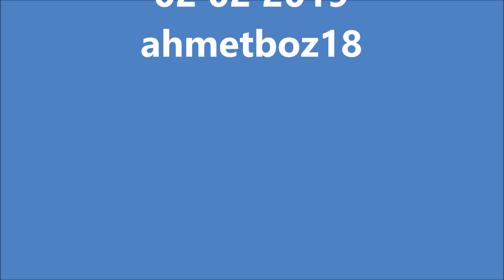kayılar köyü ahmetboz18 RECEP RABİŞ AHMET GENÇLER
GEZMELER  RECEP RABİŞ AHMET GENÇLER